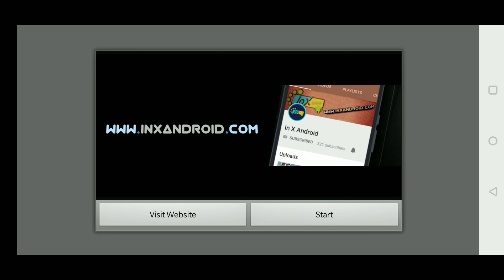CarX Drift Racing 2 v1.2.0 for Android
CarX Drift Racing 2 v1.2.0 [Gameplay+MOD Apk]

NOTE: IT'S AN OLD VERSION SO DON'T DOWNLOAD IT.

CarX Drift Racing 2 is a racing game for Android.

[Credit:- k.r3d]

❖Used: ↧↧↧

►OnePlus 6T (Gameplay Device)

►AZ Screen Recorder (Gameplay Casting)

►Cyberlink PowerDirectory & KineMaster (Video Editing)